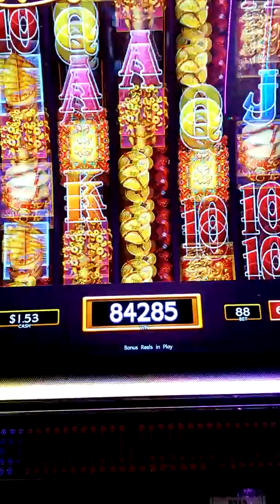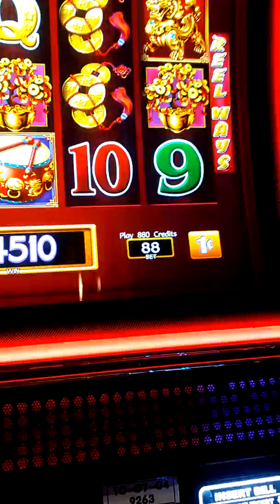Major jackpot on dancing drum slots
Did 88 cent bet thought nothing much but was a huge win. Recorded a little late...
IF Y'ALL LIKE TO SEE MORE VIDEO HERE ARE SOME LINKS TO OUR VIDEOS.